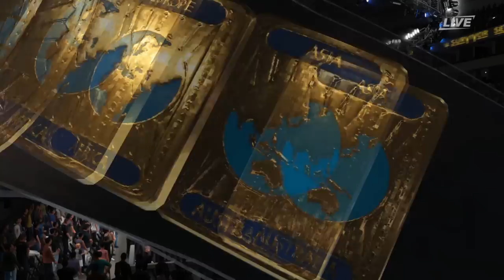Survivor Series 1999: Chyna Vs Chris Jericho